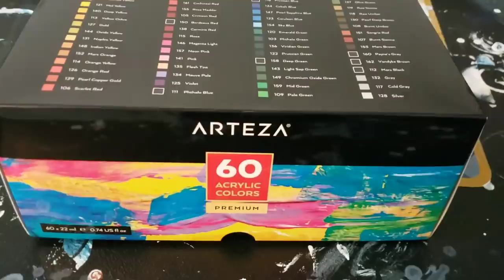Rainbow 🌈 cloud ☁️ effect acrylic pour take 2! Product review arteza paints.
This technique is not as easy as it looks! I am also testing out arteza paints. I love them the colors are extremely vibrant. I should not have tested them with the satin enamel and I will do a full product review with another painting later.

Also I am trying out a new editing style, let me know of you like the combination of talking, music, and text! Thanks!

20 by 20in dirty pour using satin enamel deco art paint and the colors of the rainbow. I wanted to combine a bunch of different painting techniques together.

Colors used: white, cadmium yellow, violet, cerulean blue, cad red, vermillion, viridian, and pthalo blue!
Pm: white mixed half artist loft flow acrylic, half deco art satin enamel, mixed to consistency with water.
PM for the rest of my colors: floetrol, Mixed in a 1pt paint, 2 parts PM plus water.

I am so happy that I found acrylic pouring/fluid art a few years ago. It has helped me in so many ways and it just keeps getting better and better. This visual arts creative outlet has made me so happy. I am loving this abstract art! I hope to keep doing this for years to come! I have always been fascinated by modern and contemporary art. There is something about it that is so freeing and expressive. I love acrylic pouring because I get to experiment and really join the creative side of my brain with the scientific part! There are so many different fluid acrylic pouring techniques out there, so much more to try and have fun with. I love hearing all of your comments.

► Join Our Online Acrylic Pouring Course
Acrylic Pouring A to Z with Molly, Olga, and Rinske
For beginners and Intermediate Fluid Artists
Over 7 hours of instruction, tips, text, pictures, and techniques
Come join the A to Z team!
Currently in English only

► Purchase My Paint Stands at my Etsy store here:
Molly's Artistry Level-Up Paint Stands
Price is $28.99 USD  for a set of 4

All of the pieces I make are for sale! My paintings tend to go fast, and it is first come first serve. For those that make it to my Etsy store, you may see my pieces available below

For the mats LoliVEFE code: Molly5 (jumbo or mega mat)

acrylic pouring cloud effect contemporary art fluid art